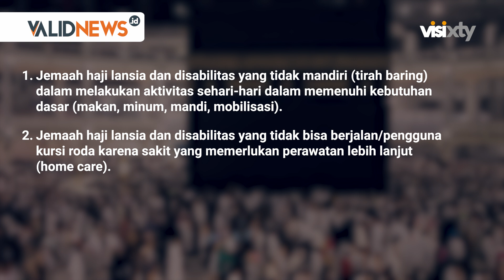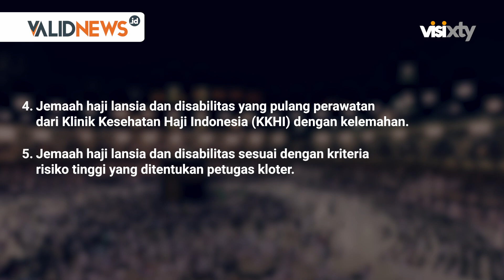Kriteria Jemaah Haji Yang Akan Ikuti Safari Wukuf | VISIXTY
Petugas Penyelenggara Ibadah Haji (PPIH) Arab Saudi mengadakan Safari Wukuf untuk memfasilitasi anggota jemaah lanjut usia, disabilitas, hingga jemaah yang sedang sakit, agar tetap dapat melaksanakan wukuf di Arafah sebagai salah satu rukun haji.

Video Editor: Irvan Syahrul